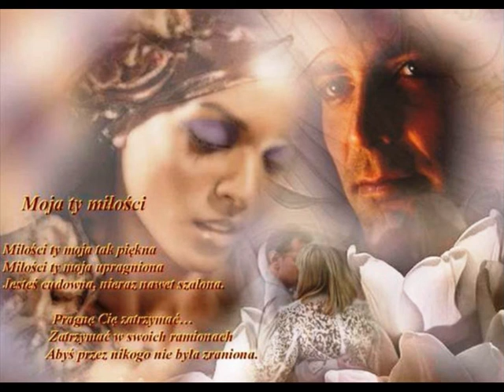Myślę o tobie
Myślę o tobie. Twoje oczy,
twój głos, twój uśmiech przypominam.
Ten uśmiech, co mnie zauroczył
i który we wspomnieniach trzymam.

Patrzę na niebo - tam obłoki
płyną i dają garstkę cienia.
Cichutko - tak jak twoje kroki
tuż za mną.
Też są we wspomnieniach.

Każde wspomnienie słodko gra mi
i zdaje się być o krok obok.
I wiatr kołysze gałązkami
tak delikatnie.
Jak ja tobą.

I tak wciąż błądzę wśród tych wspomnień,
gdzie płyniesz jak te chmurki - z wdziękiem.
I wiem, że także myślisz o mnie.
Też delikatnie.
Tak jest pięknie.
11 czerwca 2016